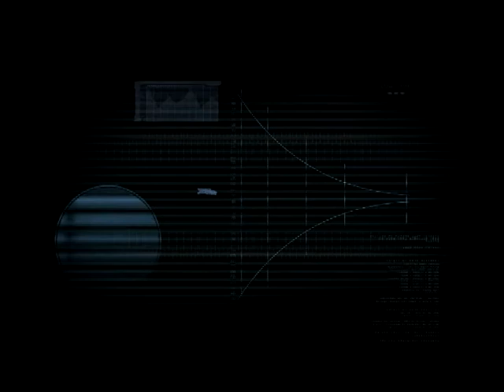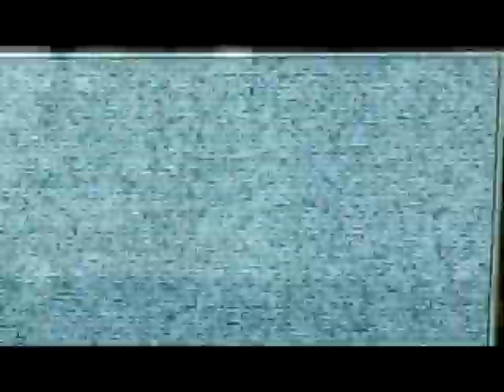Steven Plays Dead Space Ep. 1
Watch two best buds play video-games together. Laugh, cry, we don't care. XD

We do not claim ownership to any of the pictures, games, or music used in this video.